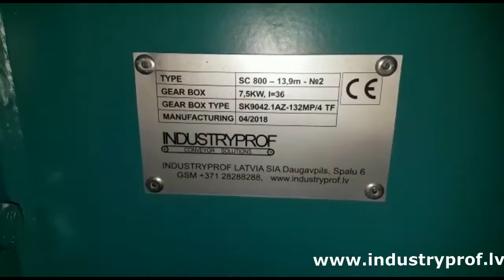Chain conveyor/INDUSTRYPROF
SIA “INDUSTRYPROF”
DAUGAVPILS,  LATVIA, LV-5404

Chain conveyors
Chain conveyors can be used for elevation from 0 ° up to even 90 °. A single conveyor can be provided with several angles: horizontal, inclined-horizontal, etc. The chain conveyors can be designed for a thermally and chemically aggressive environment. It is possible to construct a Z-conductor chain conveyor construction, which greatly reduces the area of the production space.  Chain conveyors are practical in use and, properly designed, they are easy to maintain with very long service life. Standard productivity is expected to be between 30 and 350 m3/h.

The chain conveyor can accept the material from the hydro floor (automated material storage bin). Similarly, it can evenly distribute the material onto a hydro floor (chain conveyor without floor).

Material for transport: Granulated material, chip, peat, grains, peas, rape, crushed stone, etc..

Chain conveyors INDUSTRYPROF LATVIA make various designs: the upper showels transport the material (for areas where the material can be unevenly plucked, or non-standard large-sized fractions), the lower branch – bearing (standard performance when the material is applied in a smoothly controlled process), chain conveyors for pallet transformation.

The pallet transport conveyor is designed for “big bag” bags, pallet trucks transportation, transportation of various packages / boxes, concrete blocks, bricks, etc.

For industrial chain conveyors, INDUSTRYPROF utilizes the latest generation of solutions and premium quality spare parts.